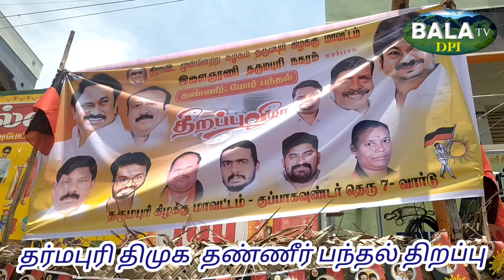தர்மபுரி பெரியார் சிலை பகுதியில் திமுக சார்பில் தண்ணீர் பந்தல் திறப்புdharmapuri